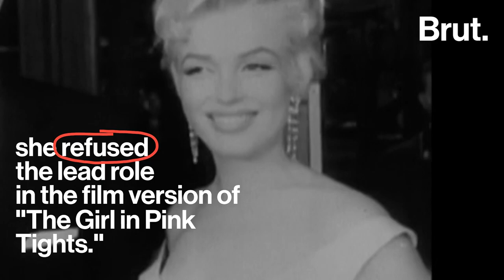The Life of Marilyn Monroe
Marilyn Monroe died tragically 60 years ago today at age 36. This is the story of a trailblazing Hollywood icon who was so much more than just a "blonde bombshell"...